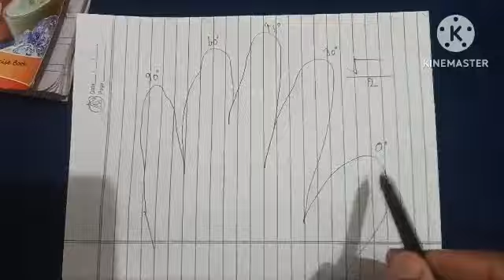Trigonometry ( त्रिकोणमिति)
mathright triangle trigonometryTrigonometry class 10 trigonometry basics #